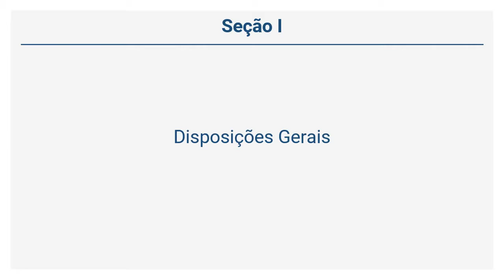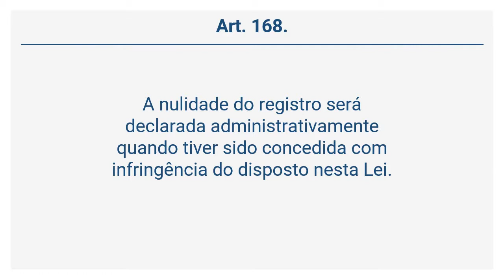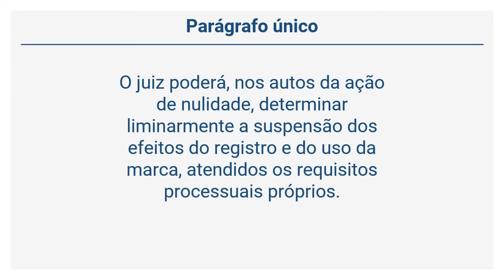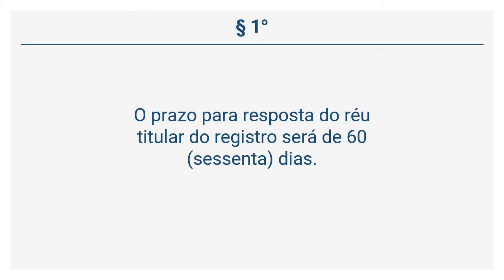Lei 9.279/96 - Lei da Propriedade Industrial - DA NULIDADE DO REGISTRO (Arts 165 a 175)